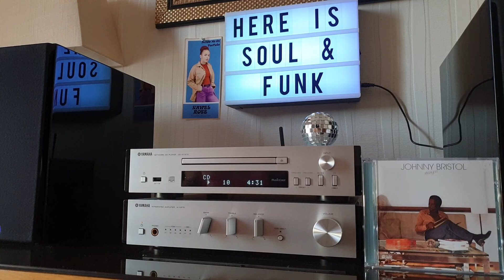Johnny Bristol- When He Comes ( You Will Know)